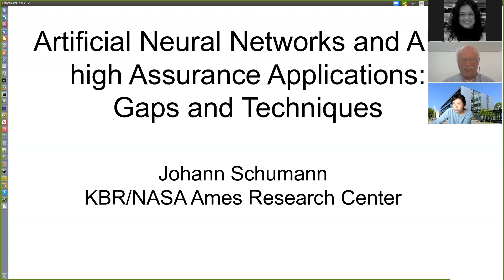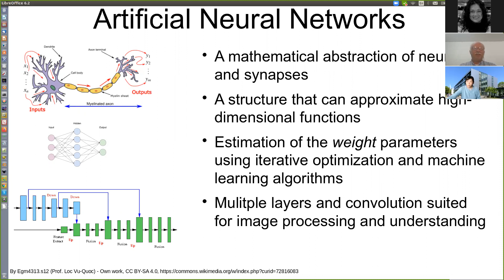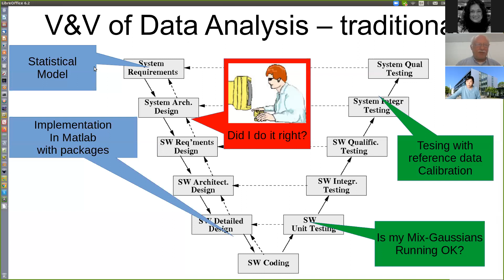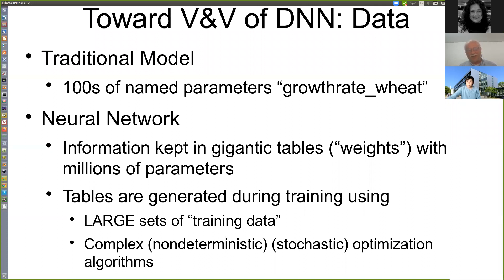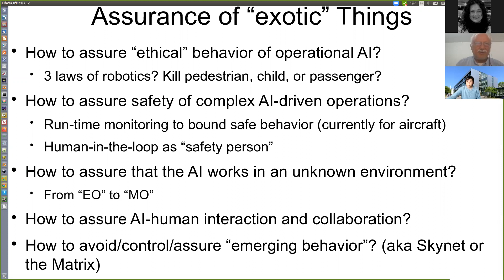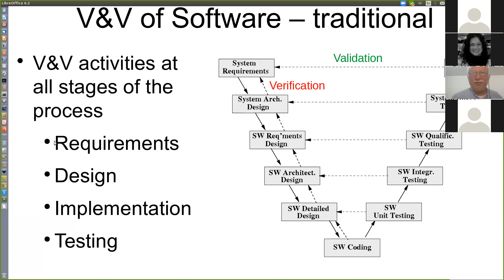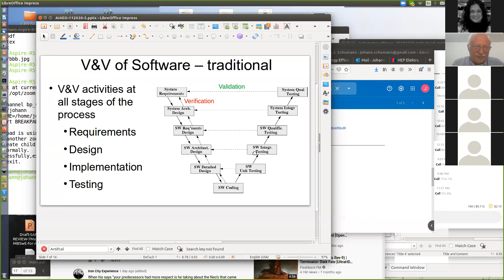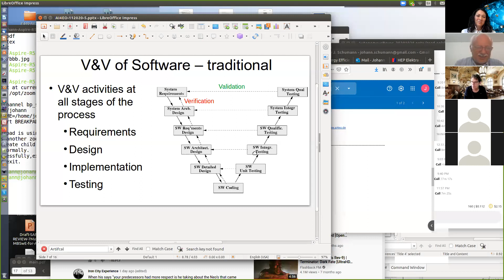ANN and AI in high Assurance Applications: Gaps and Techniques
In recent years, capabilities of Deep Neural Networks (DNN) and Artificial Intelligence (AI) systems have grown tremendously. They are now applied in many areas ranging from game playing, social media, science, to robotics, automotive, and aerospace applications. Based upon requirements for safety of DNN and AI in high assurance automotive and aerospace applications, I will discuss the necessity to ensure that AI techniques for the analysis of Earth observation data and reasoning are working correctly and reliably. In this talk I will present modern techniques for the verification and validation (V&V) of DNN and other AI components as well as approaches for interpretable AI. I will discuss how these techniques can help to ensure quality of the AI results, improve confidence in their application, and facilitate human-AI interaction and collaboration.